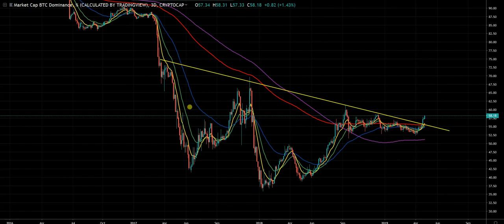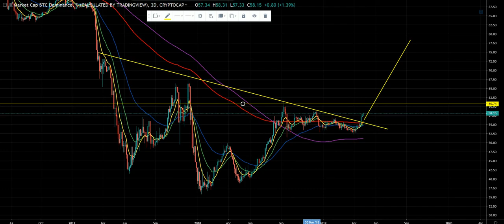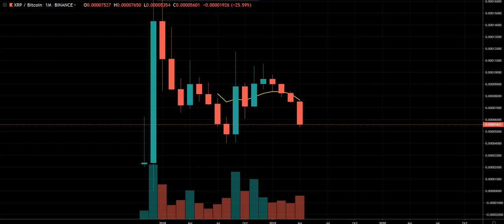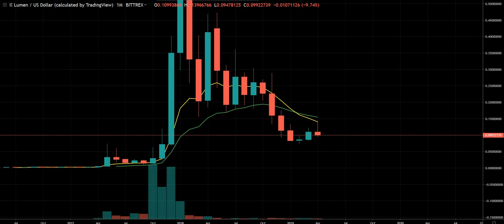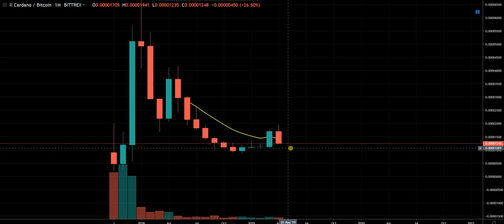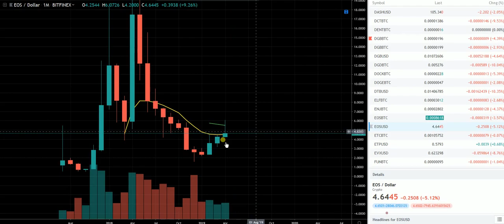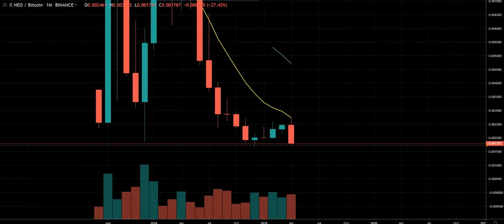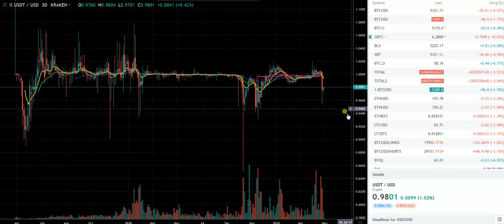ALT COIN STORM, BNB, EOS,ADA,XRP ----- TETHER and BTC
Crypto Check - Bitcoin /Altcoin Analysis for May 2019:
This Crypto ecosystem is only going to grow.  Invest carefully and do not be left behind on potentially some life changing profits as Bitcoin / ALT Coins move higher in this bull market .

cryptocurrency
crypto
bitcoin
cryptocheck
litecoin
ethereum
ripple
xrp
btc
ltc
eth
blockchain
trading
bullrun
bull run
to the moon
binance
bitfinex
coinbase
crypto coin
BTC
LTC
XRP
XLM
EOS
ETH
BNB
BTT